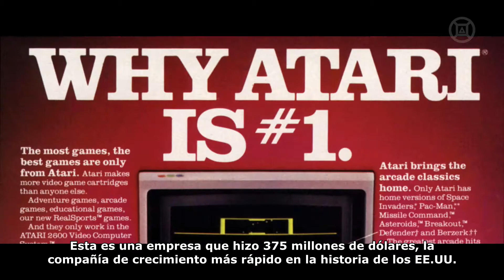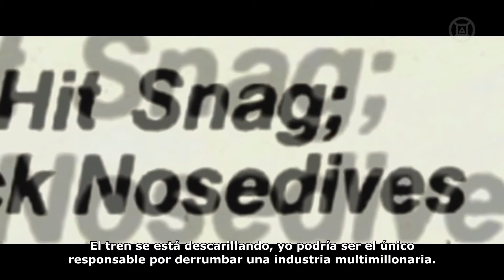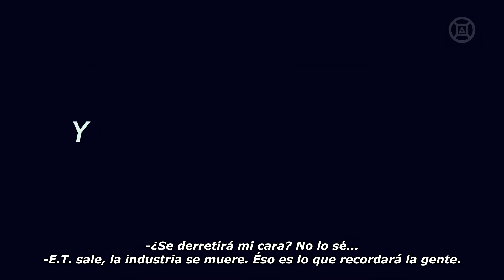Atari: Game Over - Trailer subtitulado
Trailer de Atari: Game Over, un documental realizado por Xbox sobre la caída del antaño gigante de los videojuegos, subtitulado al castellano por Gamer Serial. Estará disponible el 20 de Noviembre en Xbox 360, Xbox One y XboxVideo.com

All contents of this video belong to Microsoft, Atari and/or Xbox, GamerSerial.com only provided the Spanish subtitles.